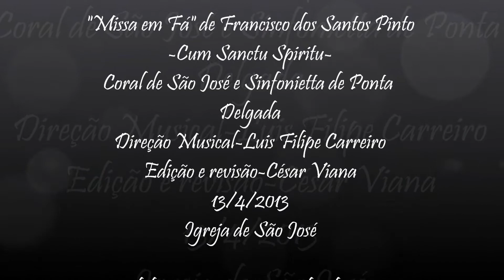Cum Sanctu Spiritu, Missa em Fá de Francisco S. Pinto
"Missa em Fá" de Francisco dos Santos Pinto
-Cum Sanctu Spiritu-
Coral de São José e Sinfonietta de Ponta Delgada
Direção Musical-Luis Filipe Carreiro
Edição e revisão-César Viana
13/4/2013